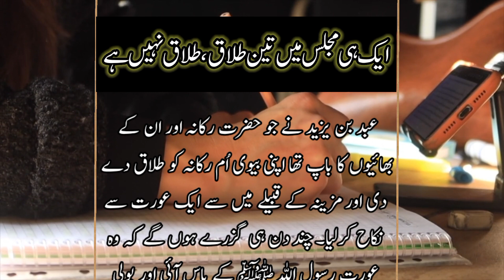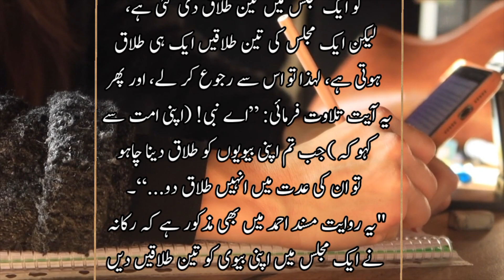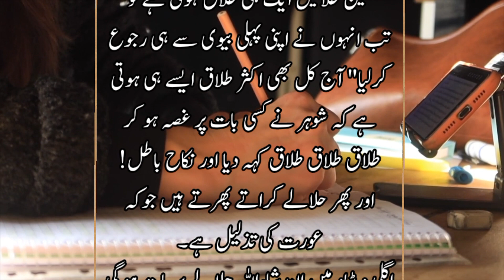Talaq Ka Ajeeb Waqia | Strange Divorce Case | ilmkidunia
Hazrat Rukana ke walid ka teen talaq k baad apni bivi se ruju| FiqhiMasail | @iLmKiDuniaOfficial
Teen talaq kya hai
teen talaq ka masla
3 talaq ya 1 talaq
ruju after 3 talaq
triple talaq
talaq talaq talaq
teen talaq aur halala
halala kya hota hai
halala in islam
Halala
Islam
islamic video
sahabah
Sahaba
3 talaq ka masla
sahaba stories
talaq in islam
Talaq ka masla
divorce in islam
Talaq aur halala